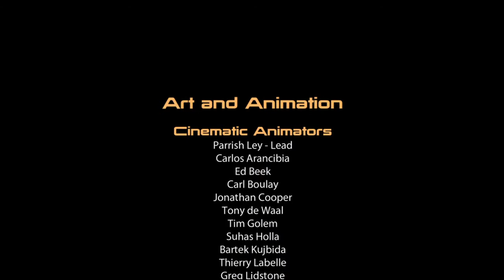Ride Along Dark and Ran Mass Effect2 | Ep34 | The End Run